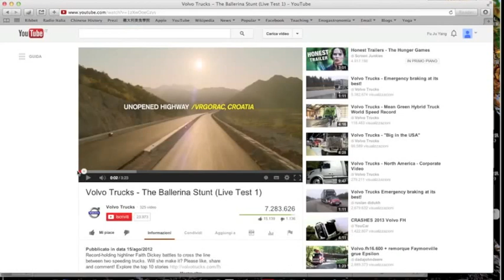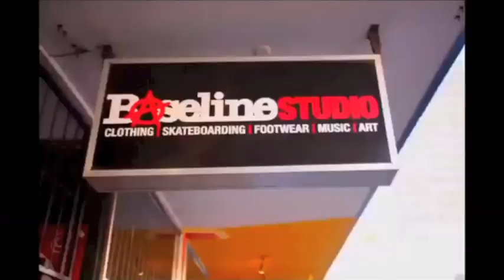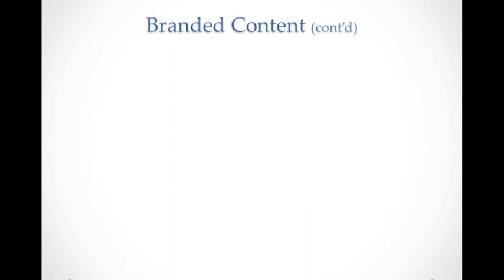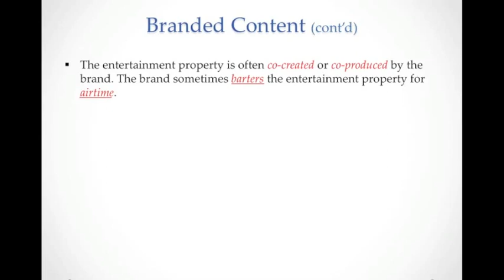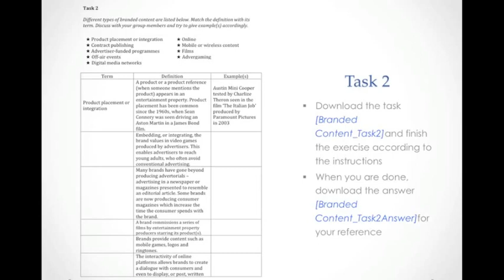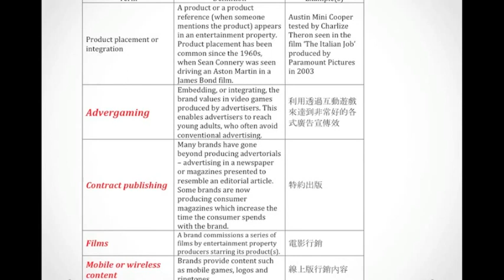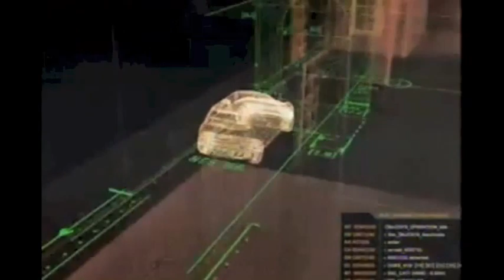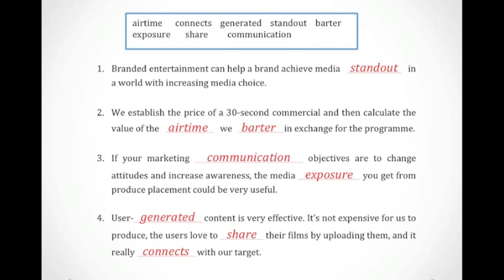AIEDL Advanced English for Marketing & Advertising - Branded Content